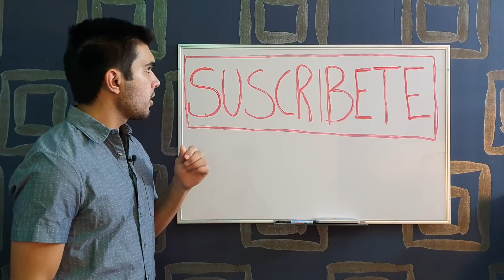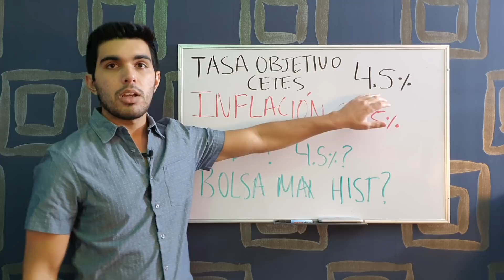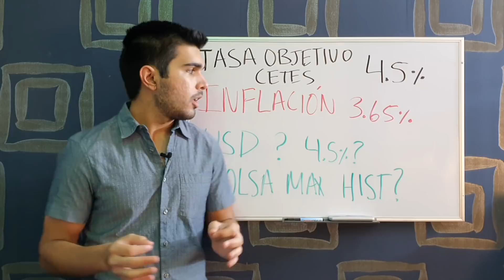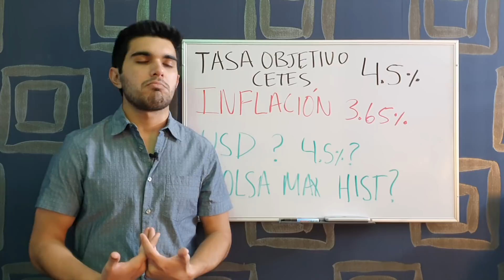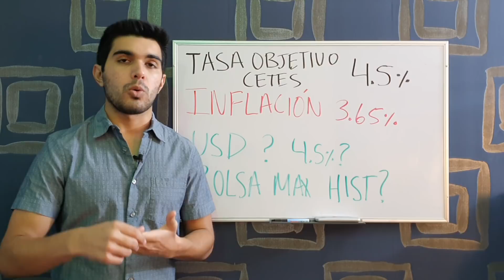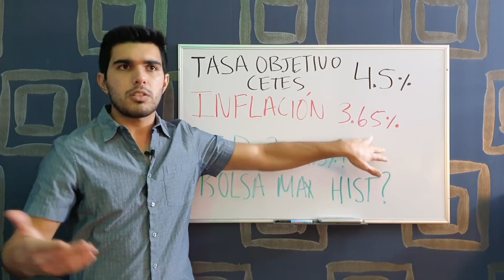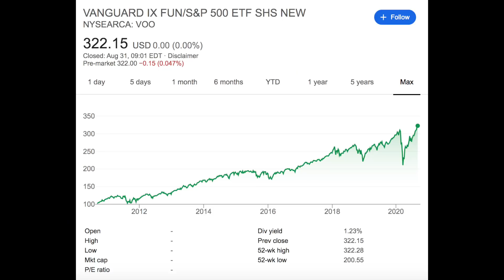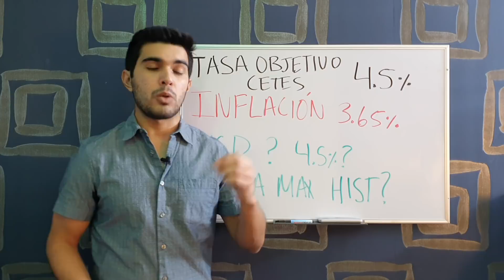NO USES CETES! VE ESTO, PIERDES DINERO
📚Mis Libros Favoritos:📚
ESPAÑOL
El libro MÁS COMPLETO para invertir en bolsa! Para todos los que inviertan en bolsa!
Inversor Inteligente
Mejor libro para PRINCIPIANTES de bolsa en MÉXICO  (hasta que salga el mio 😉)
Excelente libro de Peter Lynch para ELEGIR ACCIONES
Batiendo A Wallstreet
MI libro favorito sobre psicología y la vida. En opinión TODOS deberían de LEER:
El hombre en busca del sentido por Viktor Frankl (¡Este no es de bolsa!)
EN INGLÉS:
Mi libro favorito de PETER LYNCH para APRENDER a invertir en bolsa y tener una gran perspectiva!
One Up On Wallstreet
(NO es especifico de bolsa) Principios para una vida exitosa de RAY DALIO

CETES BAJA Y BAJA BASTANTE! 4.5% DESDE EL ÚLTIMO MES mas aparte el dólar subiendo y los problemas económicos aumentando. Qué hacer con tu dinero si cetes está bajando. Que tanto más podría caer cetes. Ya no vale la pena invertir en cetes, es ridículo al final acabas perdiendo en valor de tu dinero por la subida del dólar y la inflación real. En un momento de incertidumbre global con pánico alrededor de los inversionistas, cetes y los bonos gubernamentales de otros países han estado cayendo. Cetes seguirá bajando mientras esta incertidumbre dure en el mercado. Es increíble la situación que se está viviendo.

Es momento de comprar cetes? es momento de invertir en cetes? es momento de asegurar una tasa? Todas estas son preguntas que cientos de miles de inversionistas se están preguntando. El tema es complejo pero a final de cuentas el riesgo que cada persona está dispuesta a tomar define el rendimiento que puede seguir. Comprar cetes en este momento puede ser una buena opción para alguien que se quiere proteger de la inflación. Pero cetes no es una inversión para alguien que quiere generar mas dinero.

Las tasas seguirán bajando mientras esta situación económica no mejore y es momento para los inversionistas de comenzar a pensar en estrategias.